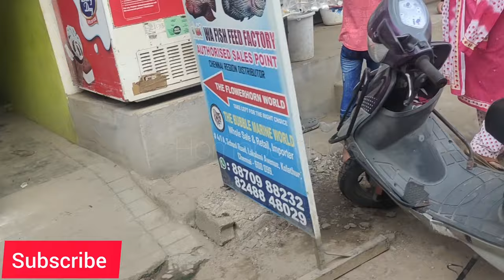Kolathur fish market in Tamil 😳Chennai pet market 🐶Fish farm in Chennai 😳 colour fish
Advantages and Disadvantages of Kolathur fish market in Tamil 😳😳Chennai pet market 🐶

Advertisement for free of cost 😳

♻️♻️If you want to promote your Business kindly contact me for free promotion and also incase of selling your pets can share your pets videos with me to publish in YouTube channel for free of cost 💐 Contact *``` *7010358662* ```*

 *விளம்பரம்*

💐💐உங்கள் செல்லப்பிராணிப் பண்ணையை YouTube இல் விளம்பரப்படுத்த விரும்பினால், இலவச விளம்பரத்திற்காக என்னைத் தொடர்பு கொள்ளவும், மேலும் உங்கள் செல்லப்பிராணிகளை விற்கும் பட்சத்தில் உங்கள் செல்லப்பிராணிகளின் வீடியோக்களை YouTube இல் வெளியிட என்னுடன் பகிர்ந்து கொள்ளலாம்.💐 Contact *~``` *_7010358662_*

bull terrier

bulldog bullmastiff

cairn terrier

Canaan dog

Chihuahua

Chinese crested

Chinese shar-pei

chow chow

Clumber spaniel

cocker spaniel

collie

curly-coated retriever

dachshund Dalmatian

Doberman pinscher

English setter

Eskimo dog

Finnish spitz

flat-coated retriever

fox terrier

foxhound

French bulldog

German shepherd

German shorthaired pointer German wirehaired pointer
affenpinscher

Afghan hound

Airedale terrier

Akita

Alaskan Malamute

Australian cattle dog Australian shepherd

Australian terrier

basenji

basset hound

beagle

bearded collie Bedlington terrier

bichon frise

Nind tan coonhound

sound

collie

terrier

border borzor

Boston terrier

boxer

briard

bouvie des Flandres
golden retriever

Gordon setter

Great Dane

greyhound

Irish setter

Irish wolfhound

Japanese spaniel

keeshond

komondor

kuvasz

Labrador retriever

Lakeland terrier

Lhasa apso

Maltese Manchester terrier

mastiff

Mexican hairless Newfoundland

Norwegian elkhound

Norwich terrier

otterhound

papillon

Pekingese

pointer Pomeranian

poodle
puli

Rhodesian ridgeback Rottweiler

Saint Bernard

saluki

Samoyed

schipperke

schnauzer

Scottish deerhound

Scottish terrier

Sealyham terrier

Shetland sheepdog

shih tzu

Siberian husky silky terrier

Skye terrier Staffordshire bull terrier

Sussex spaniel

spitz

Tibetan terrier

vizsla

Weimaraner

Welsh terrier

whippet

Yorkshire terrier